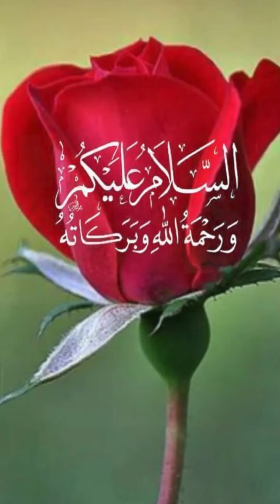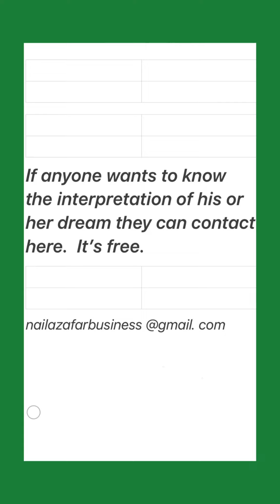Islamic meaning of seeing carpet in a dream.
Islamic interpretation of seeing carpet in a dream.